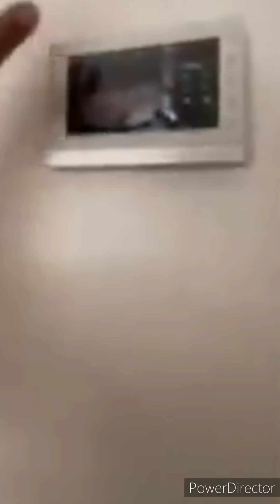😡Kenia ontiveros regaña a Larry😡 hernandez & Olivia lo defiende 😡